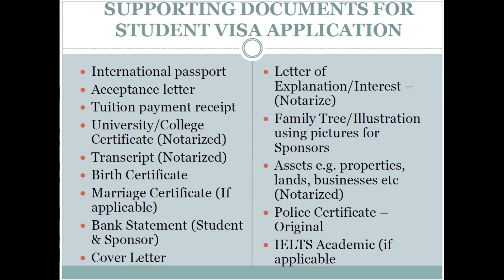Important Supporting Documents for Canada Study Permit/Visa Application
This video give details on the necessary documents to be submitted by prospective students who wants to come and study in Canada. It will guide students on what to actually include in their study permit/visa application for Canada.

It is important to understand that there may be different mandatory requirement for each country so it is good for students to check the links below to be sure they have captured and included what is needed for their specific country.

References are from the link below and is also based on my own experience as well.